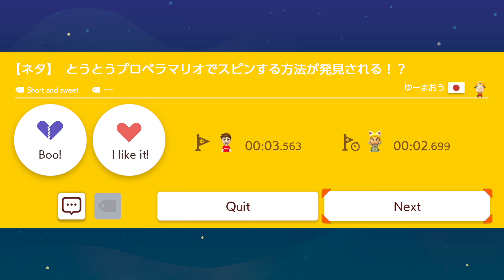Super Mario Maker 2 - Endless Mode #382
1080P/60FPS/Walkthrough